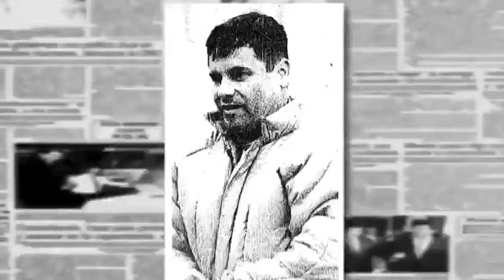corrido de Chapo Guzmán en Guatemala - Los Tucanes de Tijuana 😥🇺🇸🇲🇽🇬🇹🙏